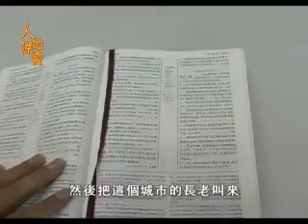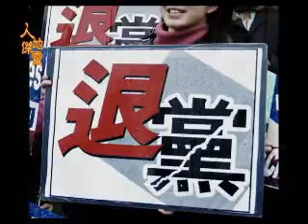人杰地灵'最后一枪：张健的故事(第四集)(2/4)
所有的基督教研究末世论的这些神学家，全部都认为，未来那个东方王，那个大红龙，那个古蛇，要变乱这世界的，要阻挡上帝 阻挡真理的，就是来自中国...